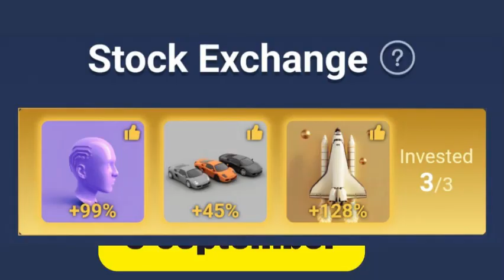X Empire Investment Fund Today 5 September Musk Empire Daily Combo X empire Investment Today